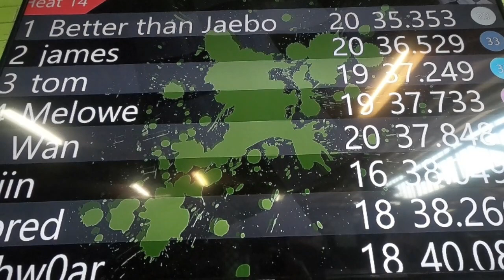2020 Jan - Tom's Bucks @ Palm Beach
2020 Jan - Tom's Bucks @ Palm Beach

Go Karting
Bowling
Beach Volleyball
Drinks
Breakfast
Bouldering
Kayaking

Made by Yuhan